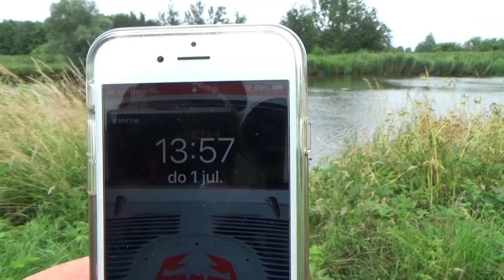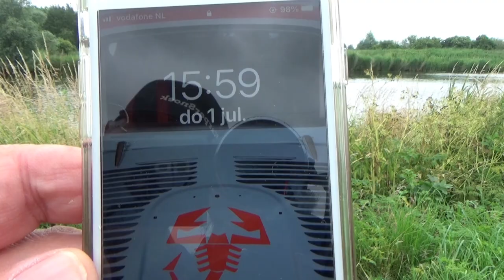LAGE VAART BRASEMS old skool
Een uurtje of twee vissen op brasem in het kanaal.